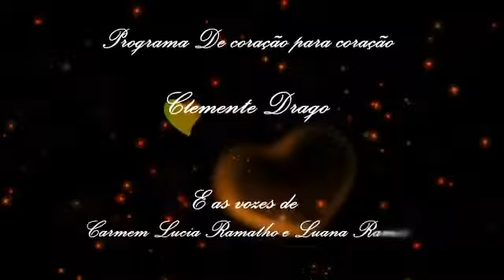Clemente Drago - De coração para coração. Programa 179 bloco 3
Música, reflexões e poesias. Produção e apresentação Clemente Drago e as lindas vozes de Carmem Lúcia Ramalho e Luana Ramos.